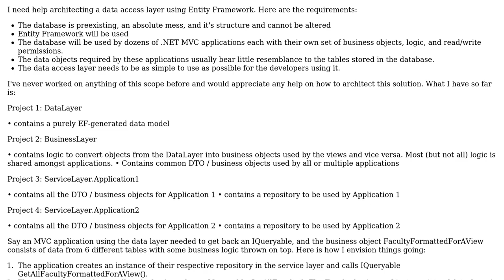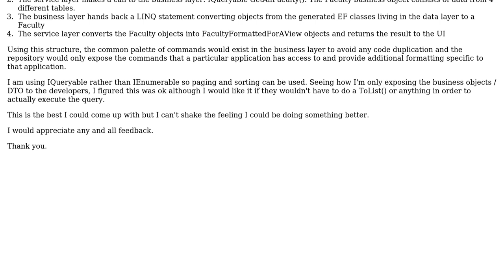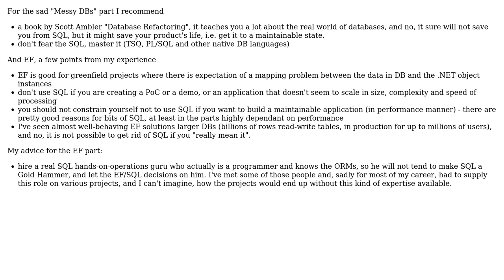Software Engineering: Data Layer Architecture Help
With thanks & praise to God, and with thanks to the many people who have made this project possible! You are responsible for your own actions.